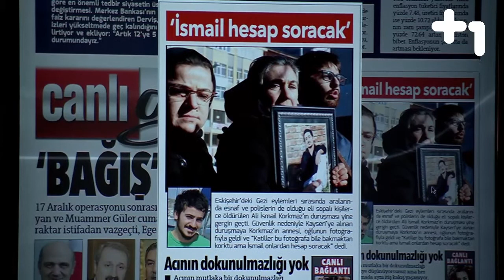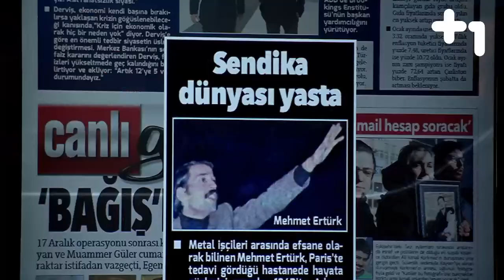Canlı Gaste - Özet 03-02-2014